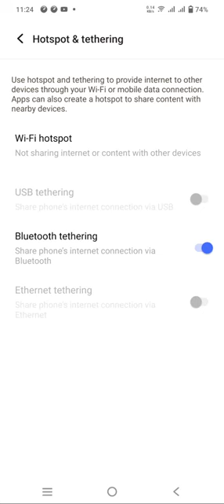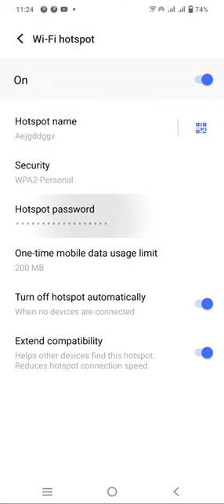Hotspot Setting In Iqoo Z6 Lite 5G,Iqoo Z6 Lite 5G Mein Hotspot Setting Kaise Karen, How To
Hotspot Setting In Iqoo Z6 Lite 5G,Iqoo Z6 Lite 5G Mein Hotspot Setting Kaise Karen, How To Change Hotspot Password In Iqoo Z6 Lite 5G, How To Connect Hotspot In Iqoo Z6 Lite 5G,

Hotspot_Setting Iqoo Z6 Lite 5G